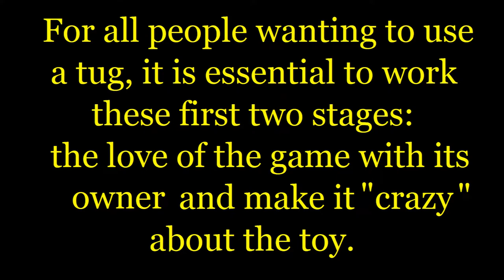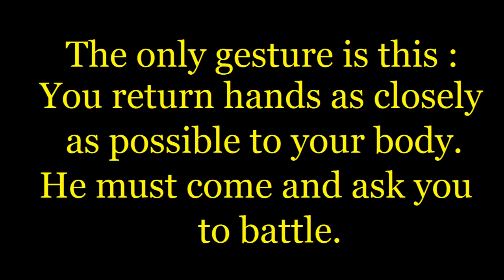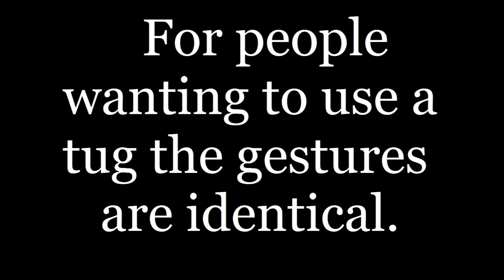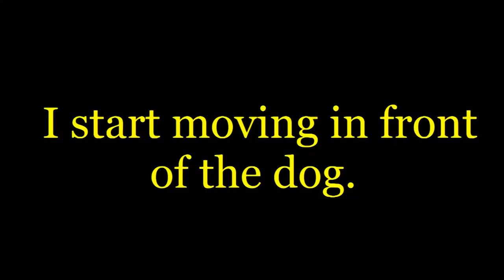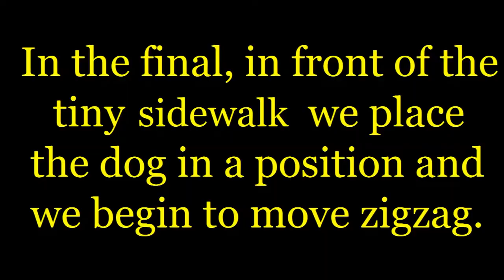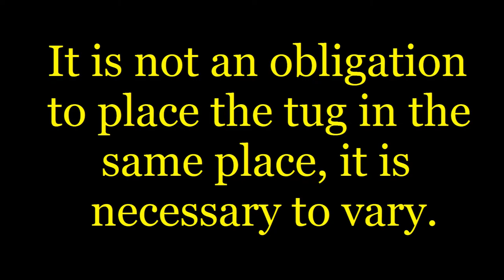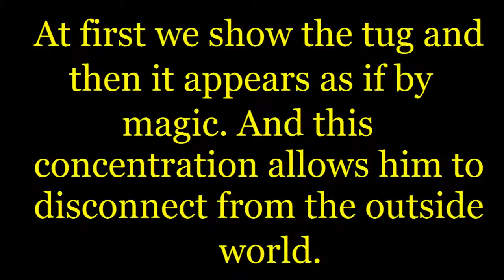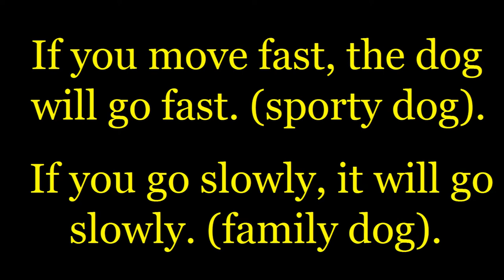the basics of canine education.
Here are pictures of the actions to be taken to teach the dog basic instructions (with treats or tug).